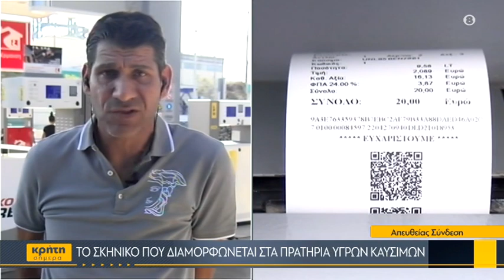Η πορεία στα καύσιμα το επόμενο χρονικό διάστημα